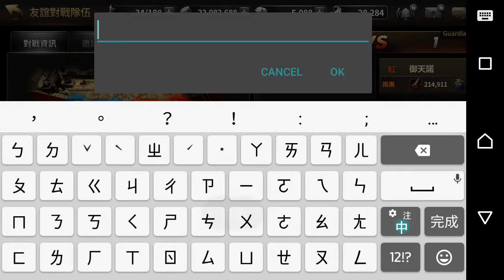1v1 練習 鳩龍果vs御天諾 20161229 #1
感謝Guardian耶穌錄影